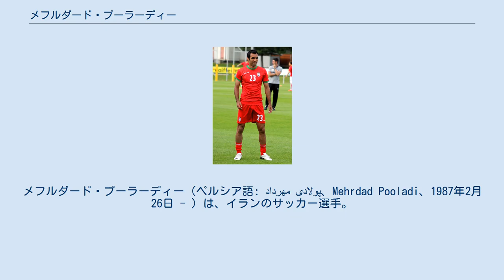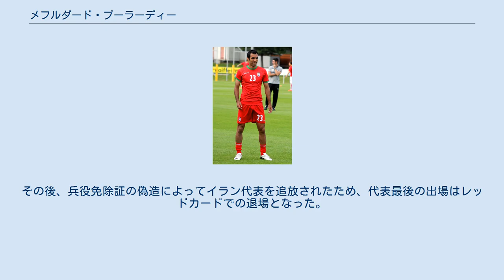メフルダード・プーラーディー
トラークトゥール・サーズィーFCの選手
メス・ケルマーンFCの選手
アル・シャハニアSCの選手
バンコク・ユナイテッドFCの選手
メフルダード・プーラーディー（ペルシア語: مهرداد پولادی‎、Mehrdad Pooladi、1987年2月26日 - ）は、イランのサッカー選手。
元イラン代表。
ポジションはMFまたはDFで、守備的ミッドフィールダーや左サイドバック、センターバックで出場する事が多いが、元々はフォワードや攻撃的ミッドフィールダーであったため、これらのポジションやウィンガーとしても出場出来るユーティリティープレーヤーである。
なお、兵役免除証を偽造したため、イラン代表を追放された。
 ペイカーンFCの下部組織出身で2006年にトップチームに昇格。
2007年8月にナーセル・ヘジャージー監督に見込まれてエステグラルFCに移籍。
ファジュル・セパーシーFC戦で得点をあげたのがエステグラルでの唯一の得点となった。
ヘジャージー監督が解任され、フィールーズ・カリーミー監督になるとポジションを失い、起用されなくなった。
2009-10シーズンはトラークトゥール・サーズィーFCに移籍、ここではセントラルミッドフィールダーとして起用され、1シーズンの在籍ながら6ゴールをあげた。
アザディ・スタジアムで行われた古巣・エステグラル戦では40mの距離からフリーキックを決めた。
 2010年7月にメス・ケルマーンFCに移籍。
主にミッドフィールダーとして起用されたが、2011-12シーズンに監督に就任したミロスラヴ・ブラジェヴィッチ監督からは構想外とされ、2012年1月にペルセポリスFCにレンタル移籍した。
しかし、リーグの移籍期限日に移籍が間に合わなかったためにリーグでの出場は出来ず、登録が間に合ったAFCチャンピオンズリーグ2012のみの要員になってしまった。
同大会では7試合に出場、アル・シャバーブ・アル・アラビークラブ戦ではフリーキックから得点をあげた。
その後、2年の契約で完全移籍した。
エステグラルでは主として左サイドバックを務めたが、守備的ミッドフィールダーや左ウィンガーとして起用される事もあった。
そして彼のインテンシティーの高さはサポーターの気に入る所となったばかりか、2014 FIFAワールドカップでの活躍によってプレミアリーグ所属のサウサンプトンFC、ハル・シティAFC、スウォンジー・シティAFCといったクラブからも注目されるようになった。
2014年9月17日にイラン・イスラム共和国サッカー連盟は徴兵による彼とペルセポリスの2014-15シーズンの契約に関する判決を言い渡し、この判決によって契約は無効とされ、したがって彼は無所属の身となった。
 無所属となった彼はミゲル・アンヘル・ロティーナ監督率いるカタールのアル・シャハニアSCに2年契約で加入。
2014年12月5日には同じくイラン代表であるマスード・ショジャエイにアシストを決めた。
また、2014-15シーズンの終盤には35mの位置からのフリーキックを決めた。
これらの活躍によって2シーズンの契約延長を掴んだ。
 2017年6月にタイ・リーグのバンコク・ユナイテッドFCに移籍。
 2014年、モンテネグロ代表戦にて U-20代表としてAFCユース選手権2006の3試合全てに出場した。
また、2005年には同じくU-20代表でヴァレンティン・A.グラナツキン記念国際ユース大会で5試合出場している。
U-23代表としては2006年アジア競技大会に参加した。
 A代表初出場は2011年7月、カルロス・ケイロス監督の下行われたマダガスカル代表戦であった。
監督は左サイドバックとして出場させ、彼は代表レギュラーの左サイドバックとして地位を確立した。
 2014年6月1日には2014 FIFAワールドカップに挑むイラン代表のメンバーが発表され、彼はこの中に含まれていた。
彼は初戦のナイジェリア代表戦で出場しただけでなく、この試合で素晴らしいパフォーマンスをみせ、国際サッカー連盟が初週のベストプレーヤーランキングでトーマス・ミュラーに次いで2位、9.7ポイントを獲得した。
第2戦のアルゼンチン代表戦でもその好調は続き、リオネル・メッシらの前でドリブルで魅せた。
 同年12月30日に発表されたAFCアジアカップ2015の...